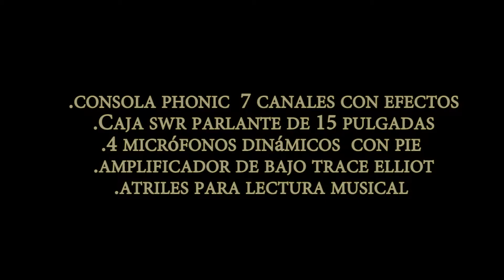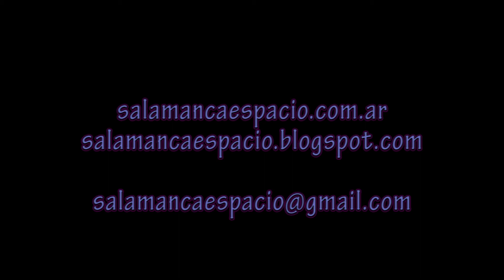Sala con Piano Salamanca Espacio Cultural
Sala con piano ubicada en Salamanca Espacio Cultural , Ciudad Autónoma de Bs. As.